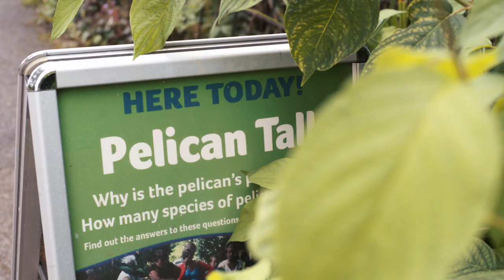Pelican Feeding at Birdland Park & Gardens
Meet the Pink-backed Pelican from Africa at Birdland’s Pelican Bay. Well known for their large beaks and a skin pocket/flap designed for catching fish, you can see their amazing beaks in action at the daily feeding display. Watch the talk at 3:15pm.

to save 10%